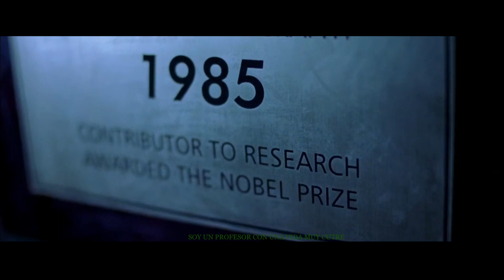RAP DE BREAKING BAD || Tactis prod. (Hollywood Legend)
Gente espero que este rap les guste.